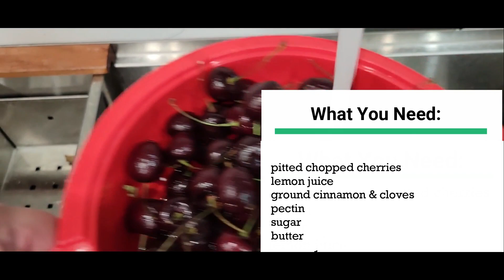How to Make Delicious Homemade Cherry Jam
Got cherries and want to make a delicious cherry jam?  This is your recipe.  It has ground cinnamon and ground cloves in it, but if that is not your thing, leave it out.  This makes 4-5 half pint jars of delicious jam.

Use it on toast, in a glaze.  Make danishes with it or top ice cream.

Whatever you do with it, enjoy it.

What we used to make this recipe aff
Water Bath Canner
Dutch Oven Pot
Cherry Pitter
Large measuring pitcher (4-6 cup size)
Cutting board
Canning utensils
Water Bath Canner
Mixing Bowls
half pint jars, seals & lids

Ingredients
4 cups chopped pitted sweet cherries
6 Tablespoons Pectin
1/4 cup lemon juice
4 1/2 cups sugar
1/2 teaspoon ground cinnamon
1/2 teaspoon ground cloves

Instructions
Fill the water bath canner with water (to give the jars water 1 inch above the jars. Start heating the water while you process the cherries.
Wash the cherries.
Remove the stems, pits and cut the cherries into small pieces (rough chop).
Place the cherries and lemon juice and pectin into the Dutch oven.
Stir to blend the pectin evenly through the cherries.
Add the cinnamon and ground cloves and mix together.
Bring the mix to a boil over medium heat.
Stir to keep the mix from burning.
Add the sugar and stir until the sugar melts.
Bring to a rolling boil, stirring to keep from boiling.
Stir the mix for a minute while it boils (rolling boil is a boil you cannot stir down). Stir. Stir. Stir.
After a minute, remove from heat.
Place the funnel on the jar and with the ladle, fill the jars, leaving 1/4" head space from the top.
Clean the top of the jar with a clean wet towel.
Place a seal on the jar and hand tighten.
Place the jars in hot water in the water bath canner.
Repeat filling each jar and placing into the water bath canner, water 1" over top of jars.
Bring the water to a boil and water bath jars for 15 minutes.
After the time is up, turn off the heat and allow the jars to sit for 5 minutes.
Remove the jars and place on a towel.
Cover the jars and allow them to cool for 12 hours.
Check to ensure they have sealed. Label and date the jars.